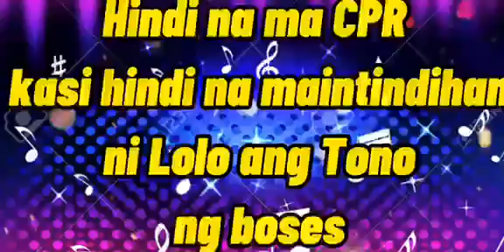Youtube Feeling Singer w 25 gcash